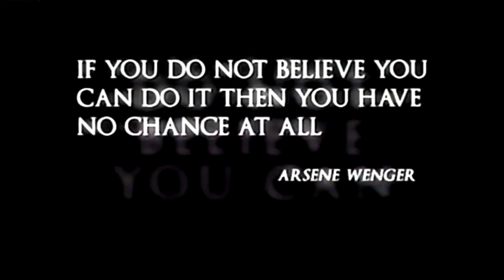Manchester City v Arsenal 14-12-13 Promo